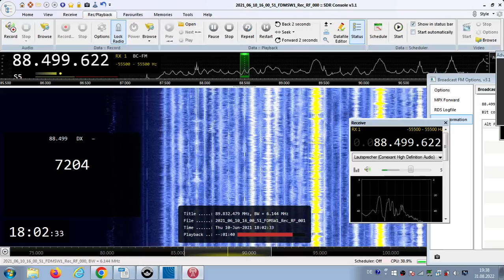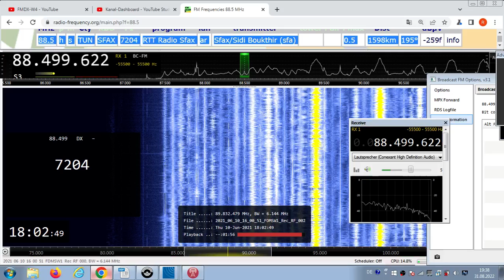FM DX Es - 100621 1601UTC - 88.5 RTT Radio Sfax (TUN) Sfax/Sidi Boukthir (sfa) 0.5kW! 1598km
88.5 – arab-nx-f, 7204, SF , stereo

88.5 h s TUN SFAX 7204 RTT Radio Sfax ar Sfax/Sidi Boukthir (sfa) 0.5kW! 1598km 195°